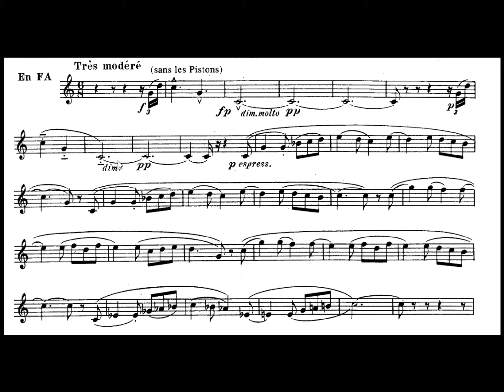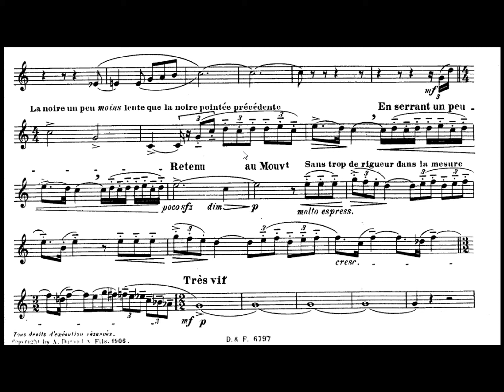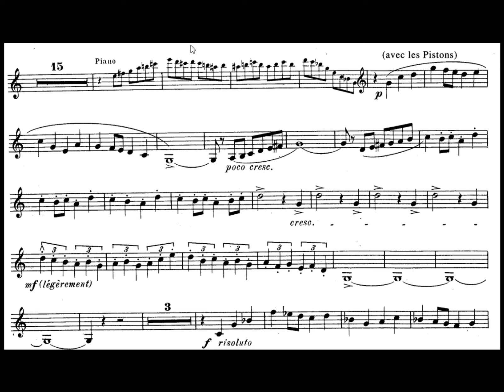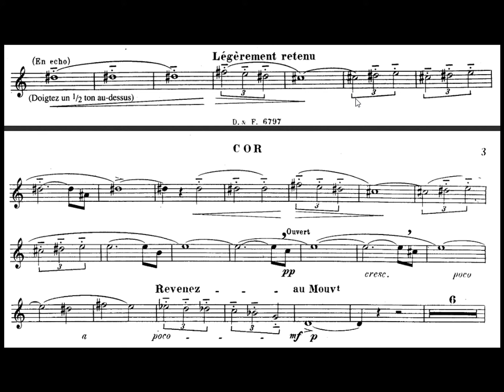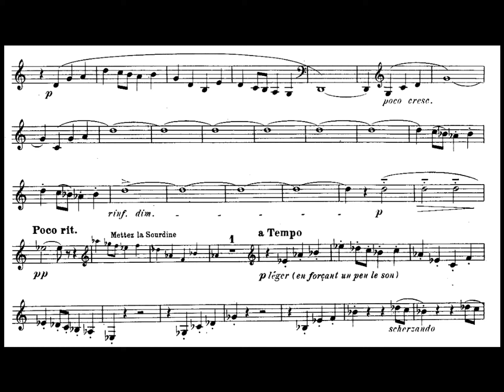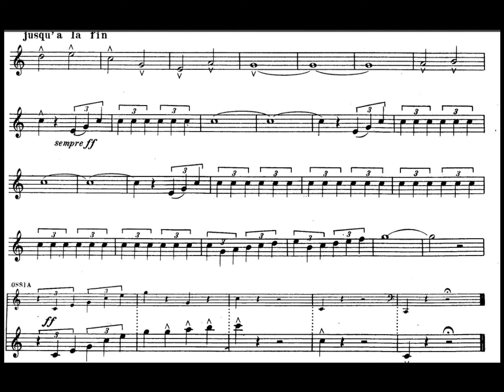Dukas - Villanelle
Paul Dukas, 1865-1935